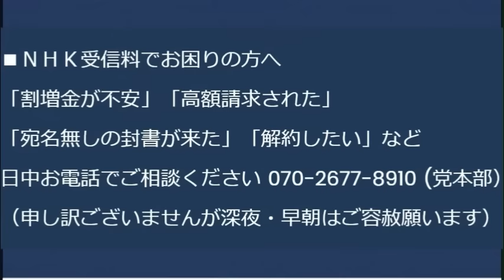全員が失踪実習生のベトナム人窃盗団13人を千葉で逮捕、当然のように不法滞在者、実習制度を続ければ毎年こんなのが数千人ずつ増加／デニー知事仰天の判断「最高裁に従わない」20230927